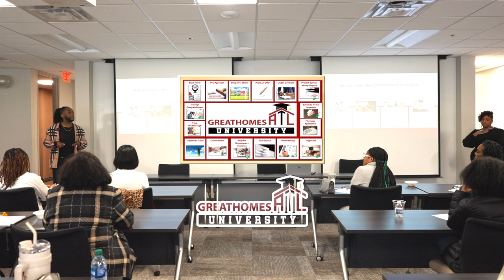GreatHomesATL University - Your Guides To Home Ownership In Greater Atlanta, Georgia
Purchase a hardcopy from Amazon

Mark Kozik & Curtis Russell
REALTORS, Brokers, & Owners
Brokerage: Great Homes ATL, LLC
Like Us (Facebook - @greathomesatl)
Follow Us (Instagram/Threads - @greathomesatl)
Podcast: GreatHomesATL.com/behind-the-front-door